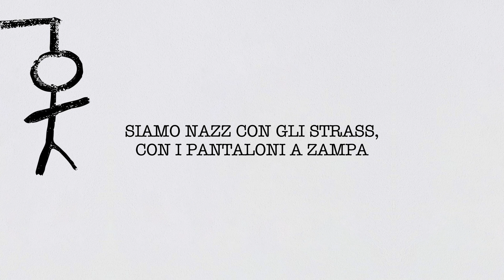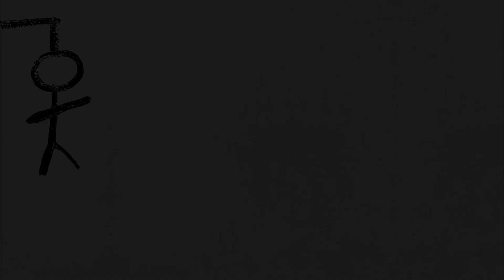Achille Lauro - LATTE+ (Lyric Video)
Testo

Mi sto vendendo, ma
Come fossi un cosa, ah
Una bambola cattiva
Ma vestita di rosa, eh
E ci buttiamo al cesso
O dall'Excelsior
È anche lo stesso, ma eh
A noi serve di più
Eh, oh, sì
Di più

Potrei chiamarlo sesso, ma
Siamo molti di più, uh, ah
Tu chiamalo eccesso, ma
Forse è più Latte+
Noi che giochiamo a farlo
È uno scandalo, è panico, è quello che vuoi
È di più
A me serve di più
Ma a me serve di più
Oh, sì, eh

La la la lalala
Uh, la la la lalala
Oh, god, uh, ah, sì
La la la lalala, ah
Uh, la la la Latte+
Uh, la la Latte+

Forse ci stiamo facendo, ma
Voglio vedere di più, eh, ah
Che fine stiamo facendo, ma
Posso fare di più, uh
Tu volevi sposarlo
Io ti riempio di soldi e ti mangio, oh, mh
Come un tiramisù, mwah, eh
Baby, tirami su

Potrei chiamarlo sbando, ma
È solo un fuori menù
È un cavallo pazzo
Come sta gioventù
Ci metto un milione d'euro
Su Varenne, su noi che moriamo presto
Ma è lo stesso
Oh, sì, yeah

La la la Latte+
Uh, oh, yeah
Uh, ah, oh, eh
Oh, sì, mh, eh
Oh, ah, uh, eh
Uh
Siamo Nazz con gli strass, con i pantaloni a zampa
Siamo Prince, siamo Britney, rasati come i punk, ah
Siamo Spoon, siamo Spike, siamo icone come Spice Girls, uh, ah, ah
Siamo Smooth, siamo Bad, siamo Thriller come Michael

Oh, eh
La la lalala
Uh, ah, oh, yeah
La la lalala
La la lalala
La la Latte+